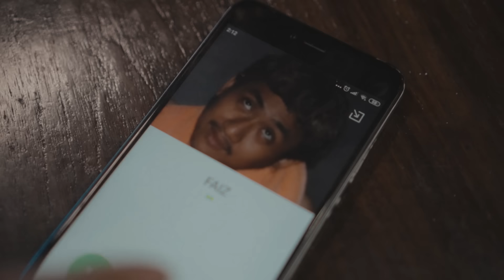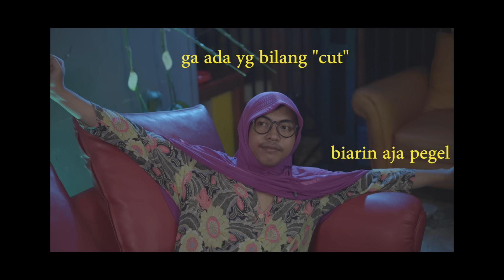Mama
CAST :
Faiz Sadad
Firhand Satrio
Ponco Iskandar